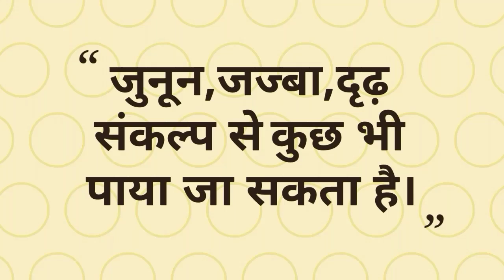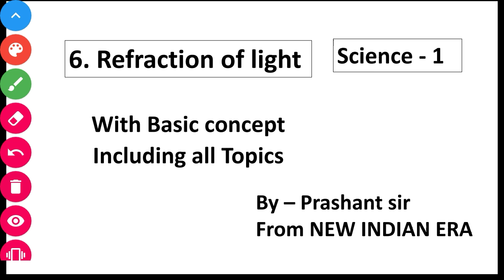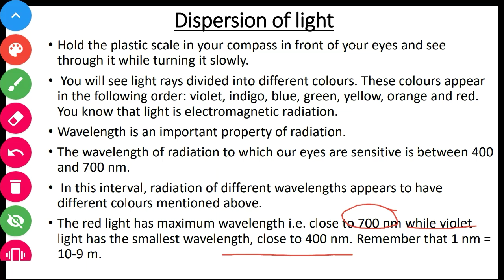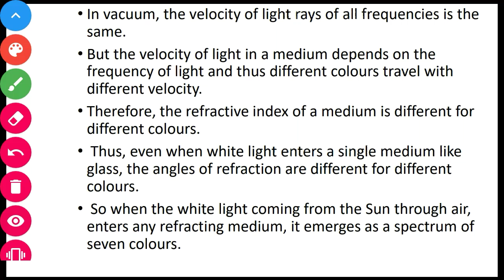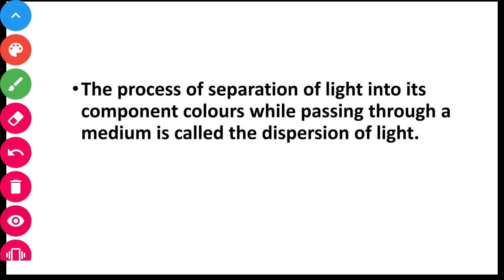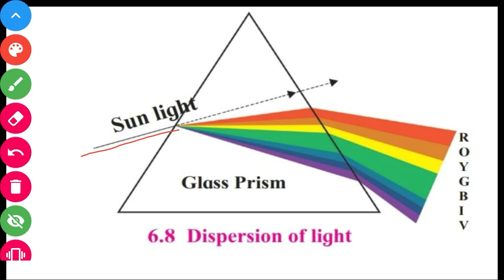Part-5 ch-6th Refraction of light science class 10th new syllabus maharashtra board.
This video contains all about mirage,rainbow formation and total and partial reflections 10th standard.